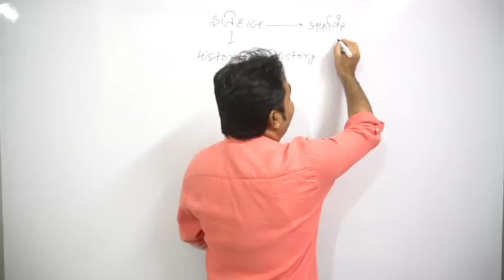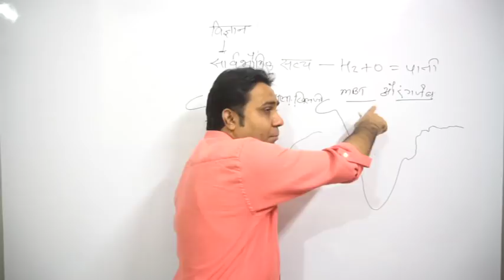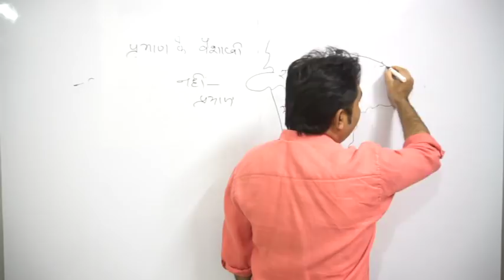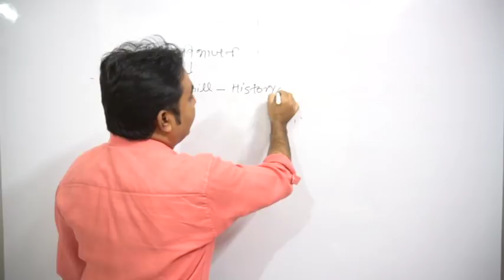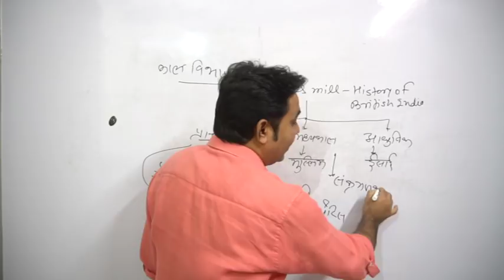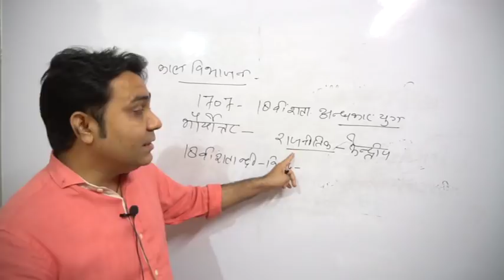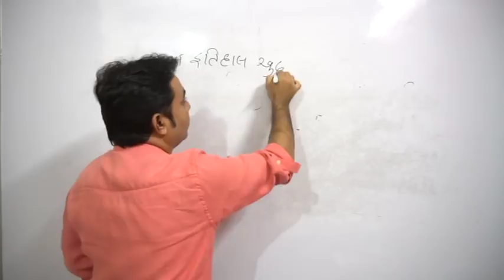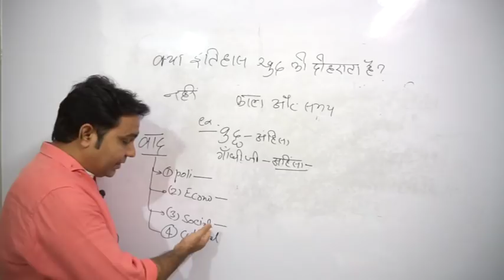History Lecture- 01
Basic Concept of Indian History (Part-1)